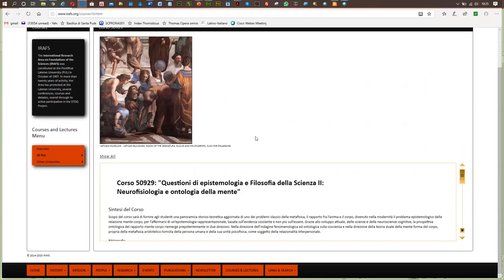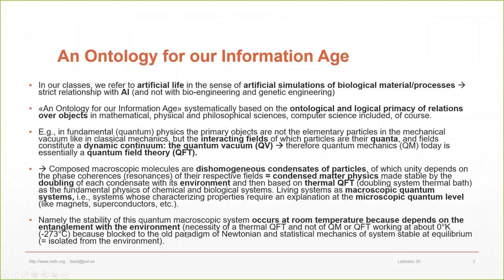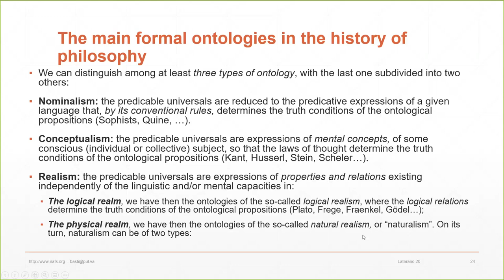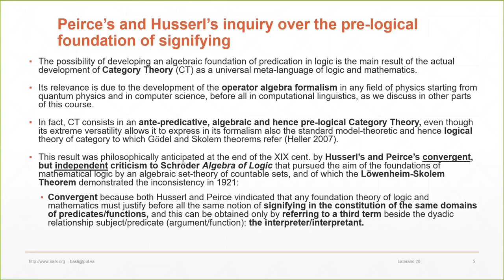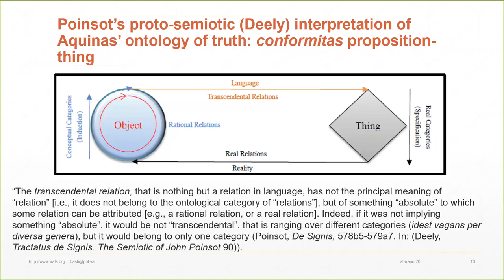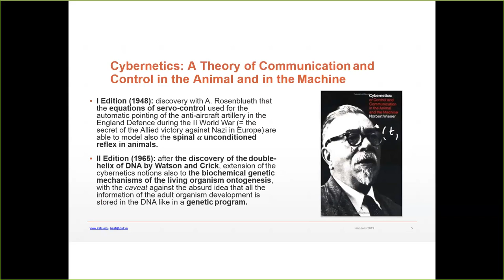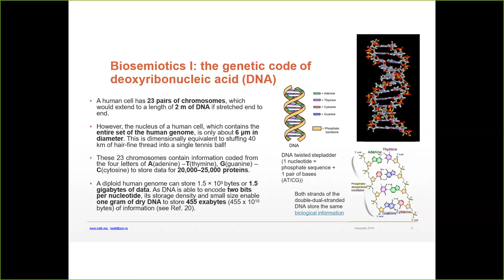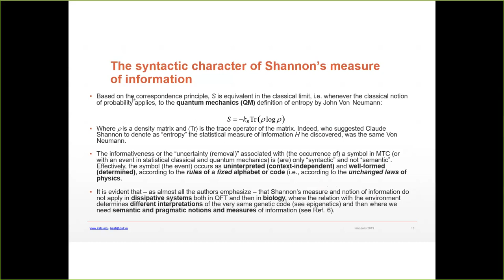VITA NATURALE E VITA ARTIFICIALE - Seminario Dottorato 24 04 20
Il video contiene le slide e le loro spiegazioni presentate al Seminario per i Dottorandi della Facoltà di Filosofia tenuto il 24 Aprile 2020. Il Seminario riguarda le basi informazionali e semiotiche della biologia che creano un ponte con la modellizzazione artificiale dei fenomeni vitali, ed in particolare con la robotica e l'Intelligenza Artificiale.
Per i riferimenti bibliografici, e il download di molta della bibliografia citata visitare la pagina del Seminario nella sezione "Courses & Lectures" del portale